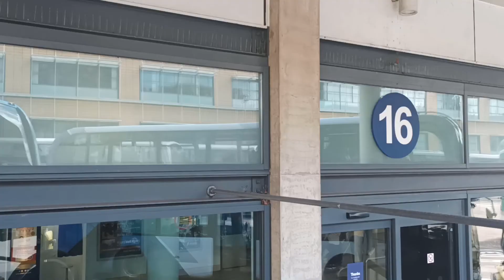🇬🇧 BUS JOURNEY (TIMELAPSE) | First West of England Aquae X39: Bristol ➔ Bath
Route X39 is operated by First West of England (Bath depot) and goes from Bristol (Bus Station) to Bath (Bus Station) via Bristol City Centre, Bristol Temple Meads Railway Station, Brislington, Saltford, Weston and Bath City Centre.

My opinion: 7/10. The section around Saltford is quite nice, but other than that, not the most exciting route in the West of England sadly.

Filmed on: 01/06/2022
Filmed onboard: Scania N250UD / Alexander Dennis Enviro400 MMC
Normal speed version: Sorry, not available!

MUSIC